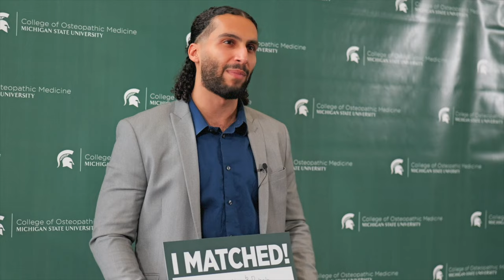Match. Recognition. Bigs. Foster. - UnoDeuce Visual Storytelling for July 2024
Four stories were told in July 2024, and we will showcase them visually. Watch as we show our premiere visual storytelling with MSU College of Osteopathic Medicine, United Way South Central Michigan,  Big Brothers Big Sisters Capital Region, and Child and Family Charities. For the full video of each of these, please visit our Vimeo channel.